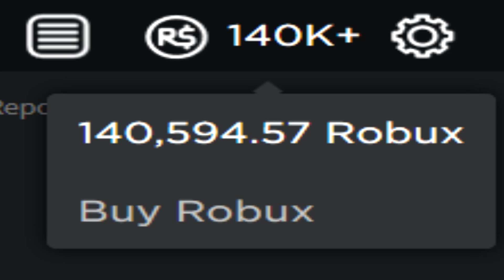Scammers in Roblox be like 2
😄Hi
😎Watch the video until the end
🧐Check description

Scammers in Roblox, Scam bots in Roblox, Scammers in Roblox be like